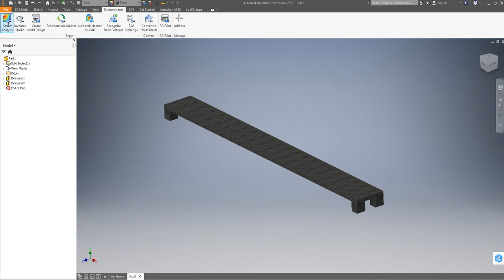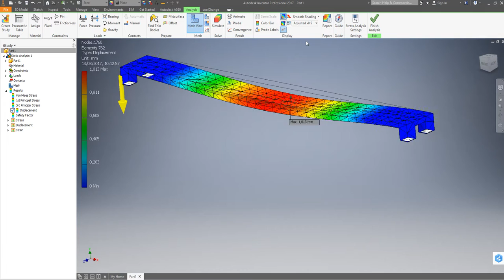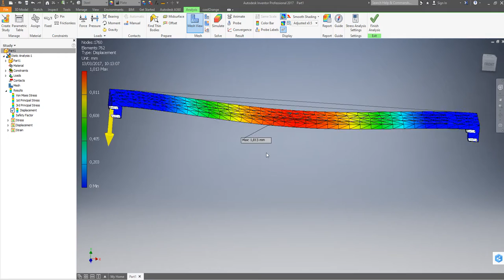Inventor- Simple Stress Analysis - Gravity bending